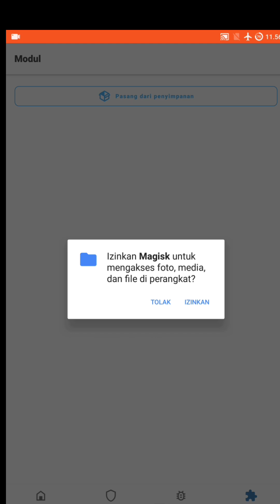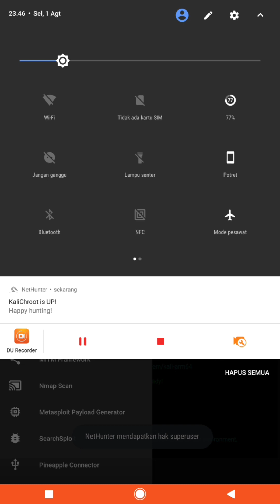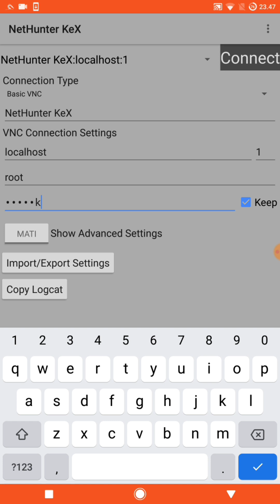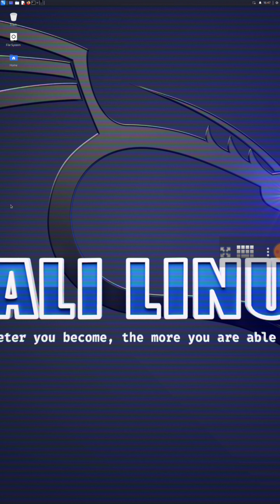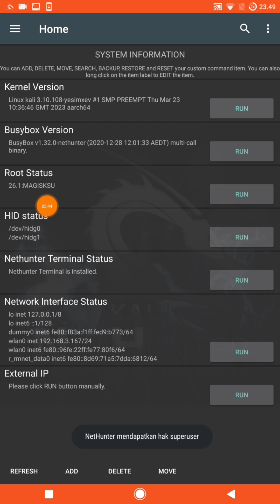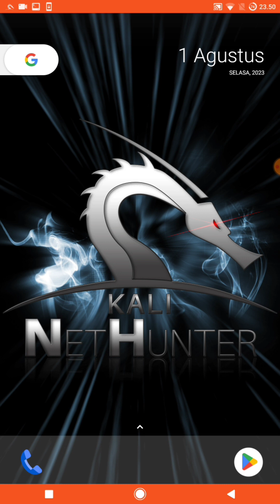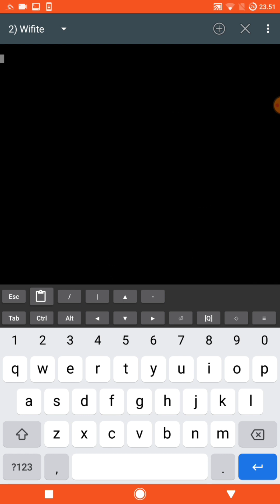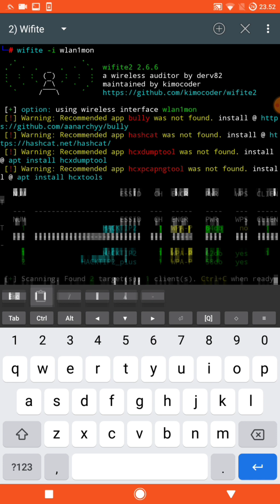Install nethunter kali linux android 2023.1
sempatan kali ini saya mau install nethunter kali linux andrid menggunakan magisk, biasa saya install nethunter android menggunakan twrp.
di kesempatan kali ini saya install nethunter android 2023.1 menggunakan magisk.
untuk cara install nya seperti install module magisk pada umumnya ,cuman untuk menginstall nethunter android 2023.1 ini sedikit memakan waktu jadi harap sabar.
update nethunter kali linux android 2023.1 ini ada beberapa perubahan .

buat kalian yang mau request kernel bisa langsung chat ke tele saya.
untuk harga bisa kita bicarakan.

MAKSIH YANG SUDAH SAWER 🙏
sosialmedia
FP Ripunk